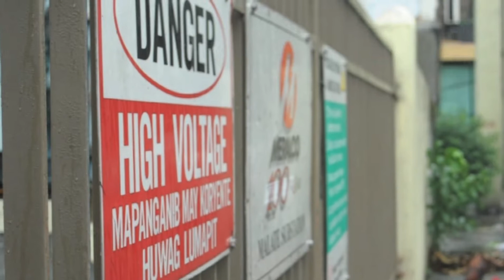PROBE Vision 2013 Teaser Video